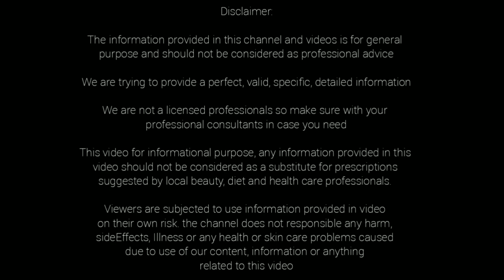ఆ ఆకులను మెత్తగా రుబ్బి, శరీరానికి పట్టించి స్నానం చేస్తే?health tips telugu,today's health&beauty..